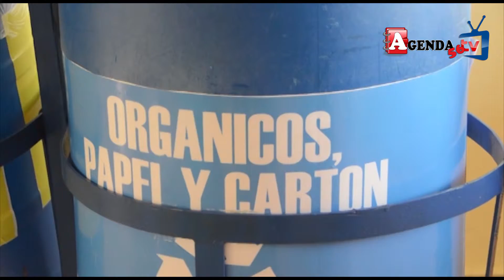Mas Noticias 26 Marzo 2019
1-Asaltantes hieren de un balazo a un haitiano y lo despojan de 2 mil pesos en SFM

2-Apertura Centro Diagnostico y de Atención Primaria de SFM

3-Fiscalía SFM someterán personas que le ocupen maquinas “tragamonedas” consumidores de hookah

4-Encuentran muerto adolescente de 17 años en Cotuí; se desconoce la causa

5-Acusados de formar banda en Las Guáranas dicen se trató de una confusión; desmienten versión policial

6-Ponen en funcionamiento dos puntos limpios para clasificación de residuos sólidos en UASD SFM